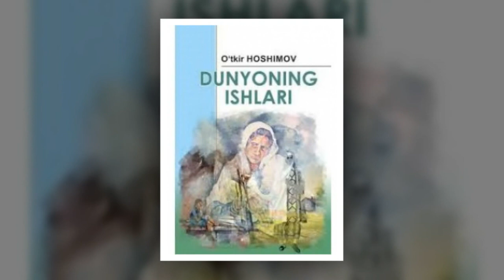Хиёнат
Дунёнинг ишлари
             Ўткир Ҳошимов

🎤 Беҳрузбек Ражабов